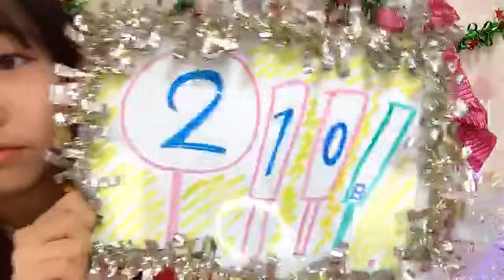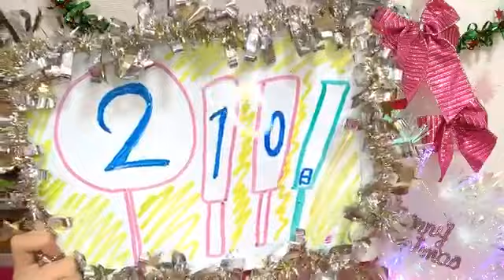2019年12月12日07時10分41秒 平野 百菜（SKE48 研究生）